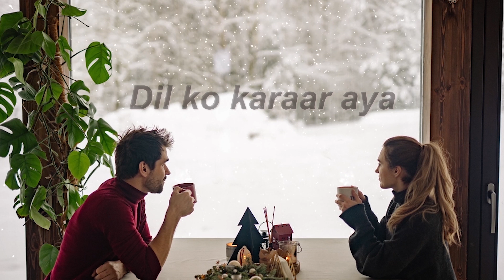dil ko karaar Aaya- (Slowed+Reverb+Lofi) | Yasser desai | Neha Kakkar Song | Bollywood song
Song Lyrics -

Dawa Bhi Lage Na Mujhe
Jab Se Dil Ko Mere Tu Laga Hai

Chain Ko Bhi Mere Tune
Yun Thaga Hai

Jab Saanse Bharu Main
Band Aankhein Karun Main

Pehli Pehli Baar Aaya Oh Yaara

Har Roj Puche Yeh Hawayein
Hum Toh Bata Ke Haare
Kyun Jikar Tera Karte Hai Humse Taare

Kyu Jikar Tera Karte Hain Humse Taare